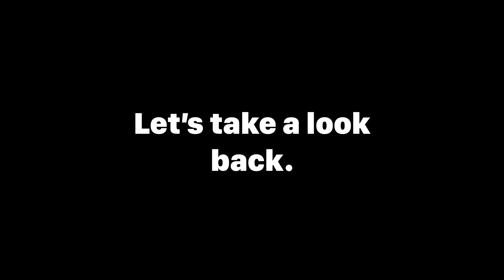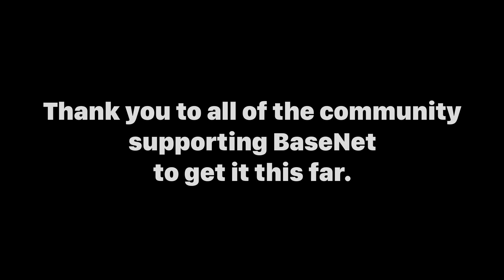BaseNet Official Release Trailer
Join BaseNet Today!
Address: basenet.mc.gg
Port: 54582
Now online 24/7!

~You can only join on Minecraft Pocket Edition or Minecraft Windows 10 Edition. Minecraft Java Edition not supported.